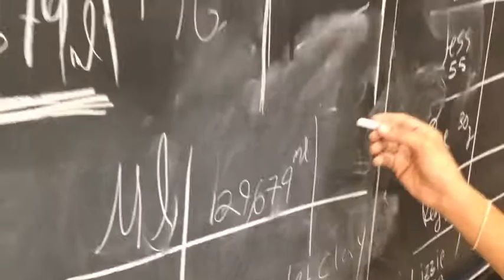Aquaupdate March 2015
Oh it's happening...